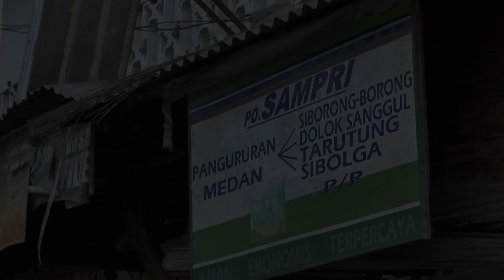Jedziemy do RAJU, Pulau Banyak, Singkil, Indonezja #91 2014.06.22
Podobało Ci się? chcesz wiedzieć kiedy dodamy kolejny film?